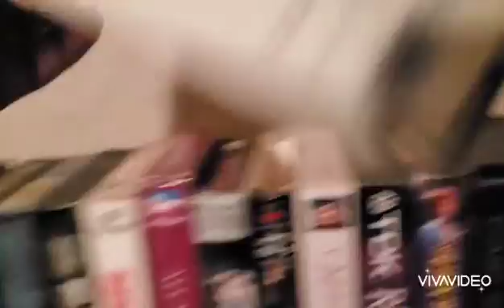Quality time with grandma